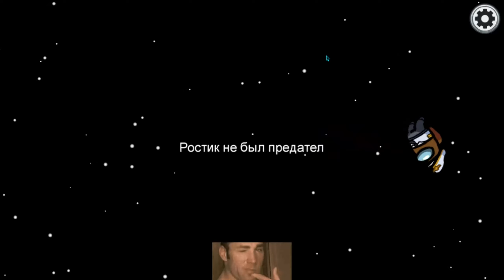Лови Бан, я банан | Among Us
Какой среди нас??
Кого?
таймкоты:
0:00 Dybvfybt!
0:03 Ваня Джотаро?
0:41 Жизнь Афкшера
1:26 Найс скан бро
2:50 Бан тебе
5:06 Это ЛЁХА
8:31 Лайфхак от Лёхи
10:36 Леди Баба и Суперcock
11:12 УБИЛО
12:40 Всем пока
Друзья в видео: